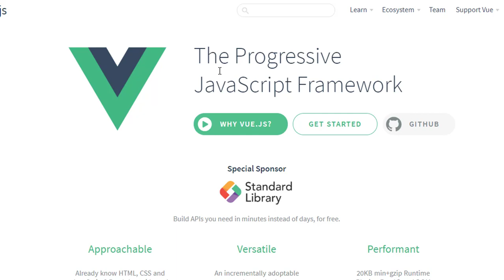Vue JS Bangla Tutorial Introduction Part 1 2019 by Coding Xpress